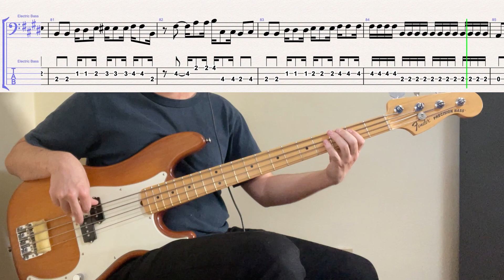James Jamerson // Marvin Gaye - What's Going On (Live '74) // BASS COVER + TABS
JAMERSON TUESDAYS #60
album: Marvin Gaye Live! (1974)
bass player: James Jamerson